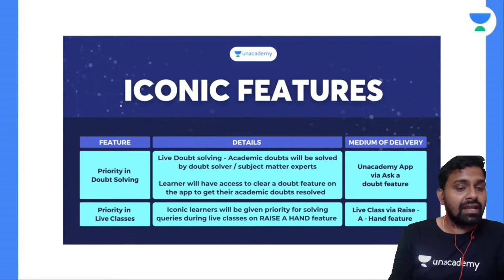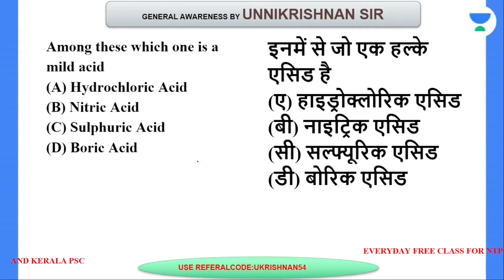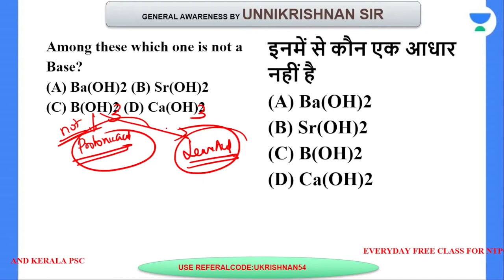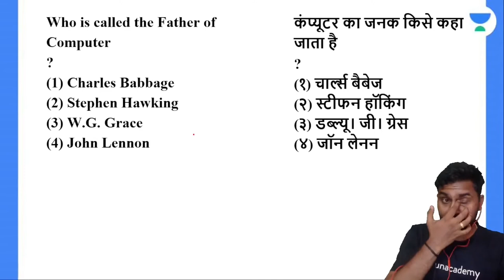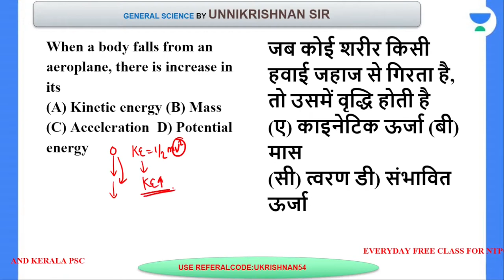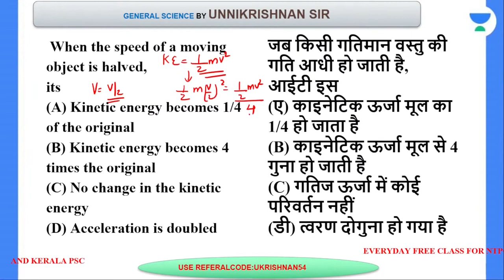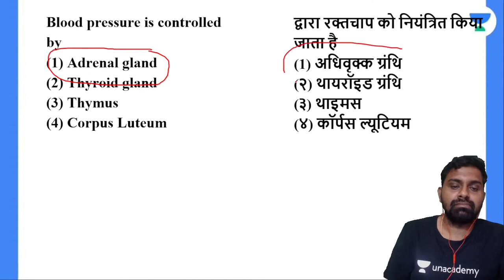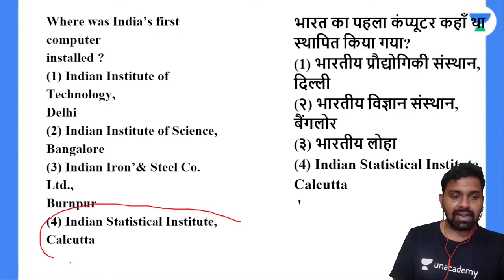Let's crack static gk | Unnikrishnan R | Let's Crack SSC & Bank Exams - Malayalam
In this session, Unnikrishnan R Sir will be discussing  Let's crack static gk Let's Crack it!

Call Unnikrishnan R 's team on 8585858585 and take your SSC Preparations to the next level.

1. Learn from your favorite Educator
2. Dedicated DOUBT sessions
3. One Subscription, Unlimited Access
4. Real-time interaction with Educators
5. You can ask doubts in the live class
6. Limited students
7. Download the videos & watch them offline